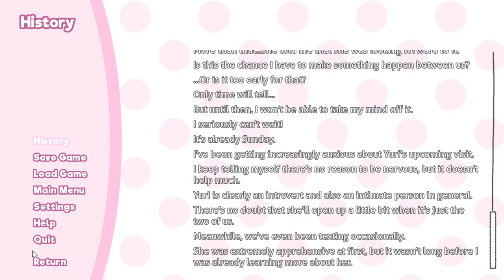Sayori Has Depression... -DDLC Ep29